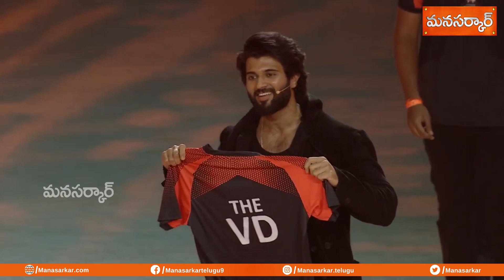Vijay Devarakonda Mind-blowing Entry | Hyderabad Blackhawks Premiere Volleyball League | Manasarkar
Vijay Devarakonda Mind-blowing Entry at Hyderabad Blackhawks Premiere Volleyball League